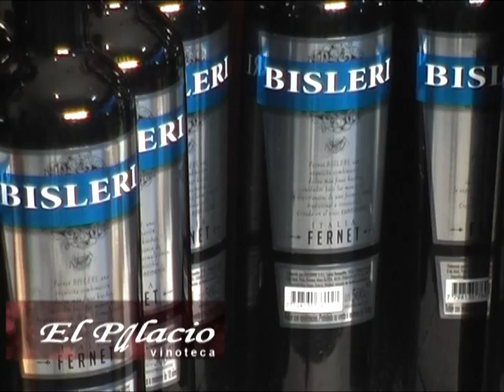El Palacio Vinoteca